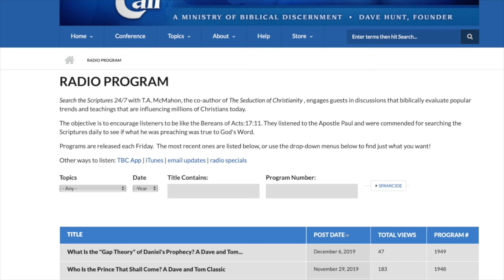Romans 15:8-13 - A Verse by Verse Study with Mike Gendron